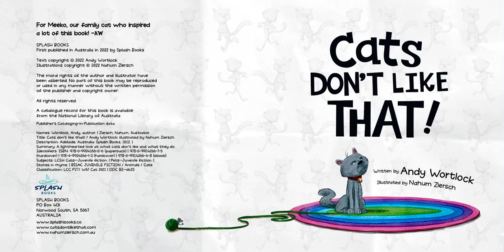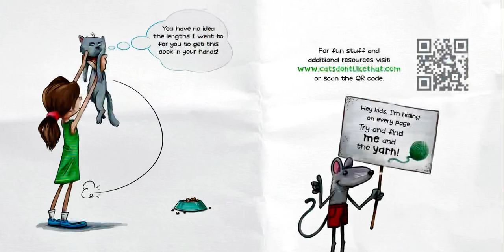🐱 Kids Book Read Aloud 🐱 Cats Don’t Like That [ READ ALONG VIDEO ]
Hi friends! 🐱 Listen and follow along as K reads aloud Cats Don’t Like That by Andy Wortlock ( ages 3 - 8 ). Every weekday, we will read aloud a new kids book.

Cats Don’t Like That was illustrated by Nahum Ziersch. This book was published by Splash Books in 2022. Join us tomorrow to hear a new kids book read aloud by K!